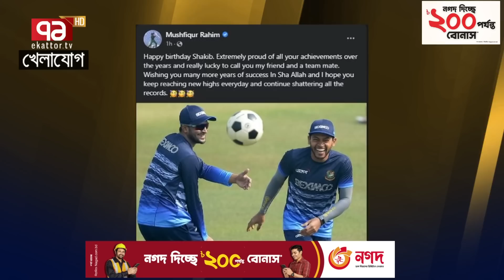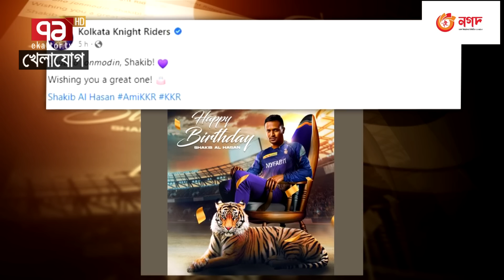দুই হাতকে দশ হাত বানানো নবাবের জন্মদিনে শুভেচ্ছার বন্যা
Bangabandhu Satellite Parameter:
Satellite: BS1
Orbital Position: 119.1 ͦ  East
Polarization: Horizontal
Frequency: 4600MHz
Modulation: 8PSK
FEC: 2/3
Symbol Rate: 30,000
DVB-S2